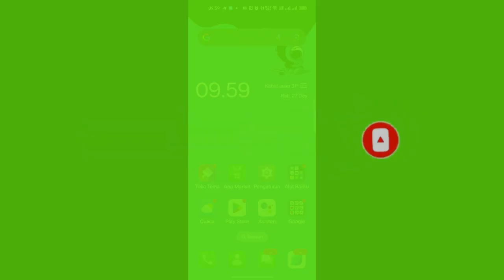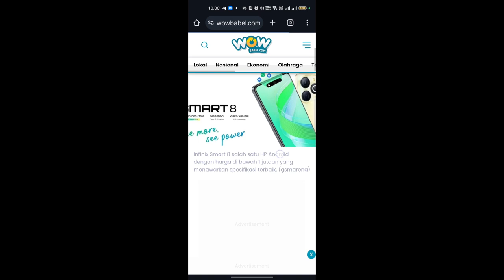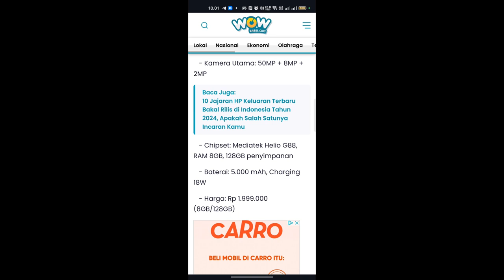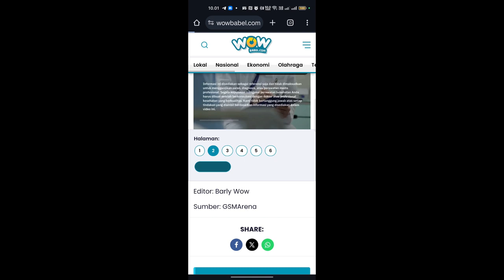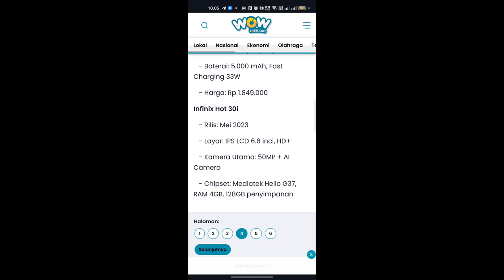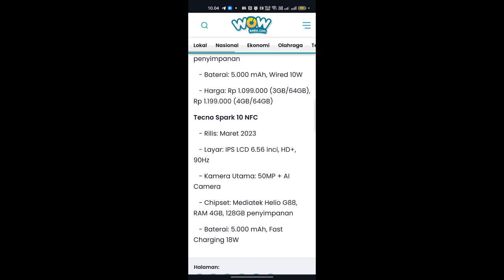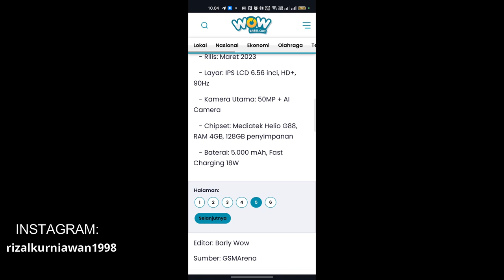10 Rekomendasi HP android harga 1 jutaan diakhir Desember 2023